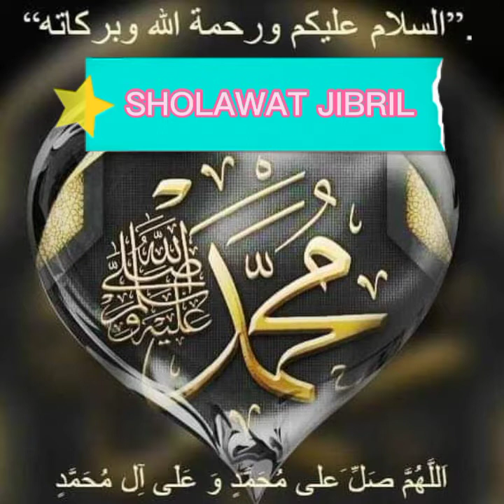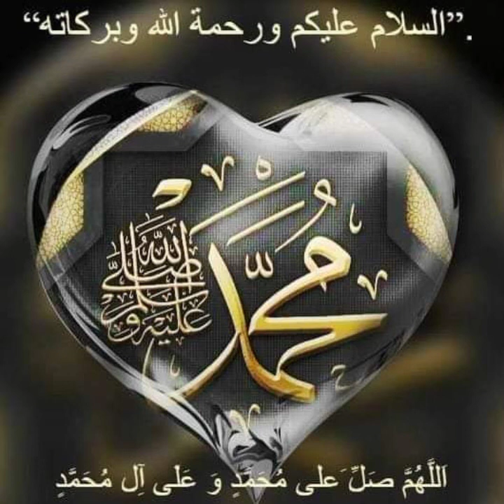SHOLAWAT JIBRIL. 100X. sholawat penarik rejeki. pengabul hajat.@Ulfahrefazmiltjogja1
SHOLAWAT JIBRIL. 100X. sholawat penarik rejeki. pengabul hajat.‎@Ulfah refaz milt jogja